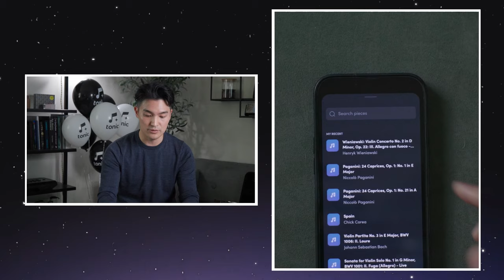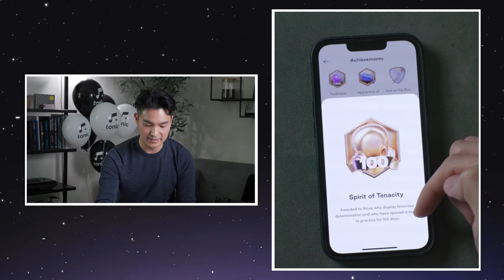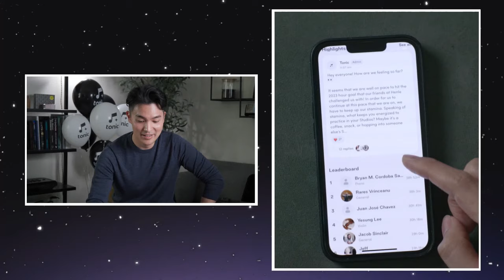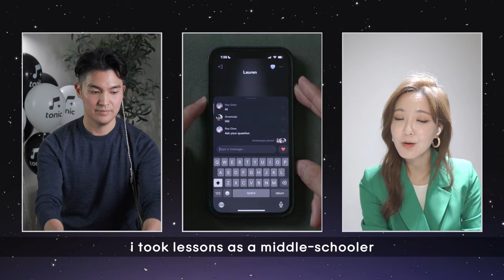Is this the best way to practice an instrument?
As a musician, I know how lonely practicing can feel sometimes. That’s why I want to share something special with you.  Over the past 18 months, I’ve been working on an app called Tonic, where musicians of all levels can come together to practice, support each other, and grow as artists. It’s been an incredible journey creating this space, and I’m so excited to finally share it with you.

Is this the best music practice app?

I can’t wait to hear what you think and practice together!